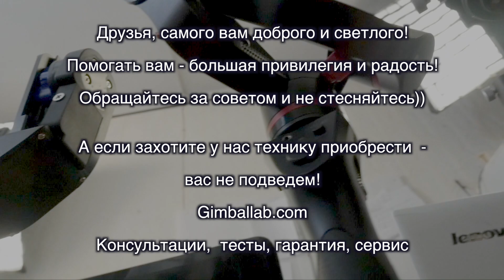Даем электронные стедикамы в бесплатную аренду!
Друзья, если у вас интересный проект и вы готовы сделать немного бэкстейжа со своих съемок с электронным стедикамом, мы готовы дать один из них в бесплатную аренду.
Нам интересно будет узнать ваше мнение особенно о новых, мало известных моделях, поэтому давать, в первую очередь, будем их. Для того, чтобы получить такой стабилизатор нужно связаться с нами и описать вашу будущую съемку. gimballab.com